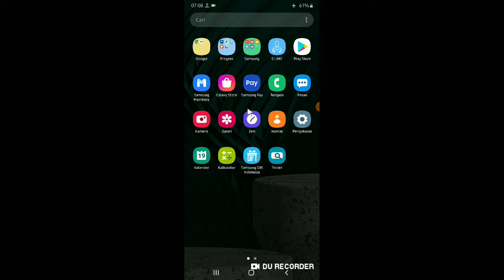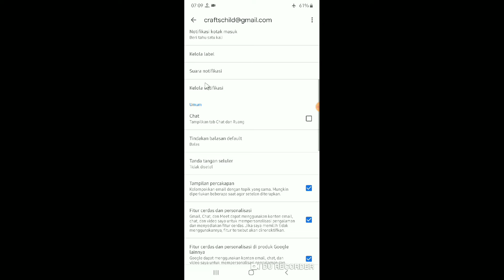cara mengatasi email tidak bisa menerima pesan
halo teman semua kali ini saya mau berbagi yaitu tentang bagaimana cara mengatasi email tidak bisa menerima pesan dan membuat kita bingung ya teman

nah untuk kalian yang mengalami pesan email tidak masuk maka bisa menerapkan tutorial berikut semoga membantu dan bermanfaat.

tags : cara mengatasi email tidak bisa menerima pesan